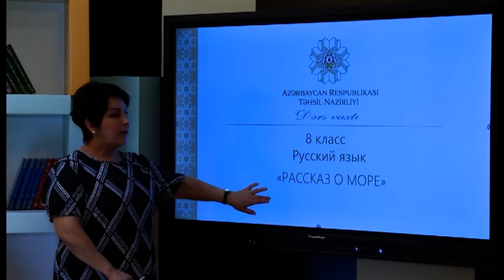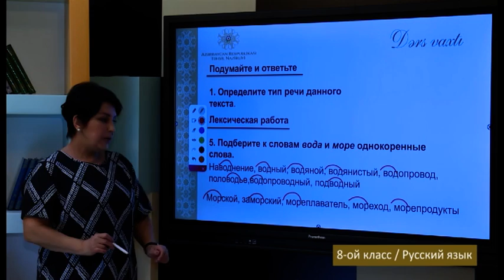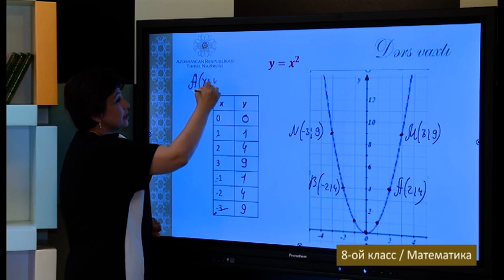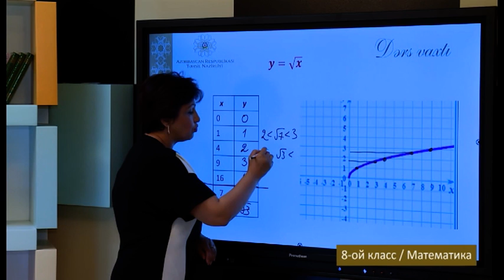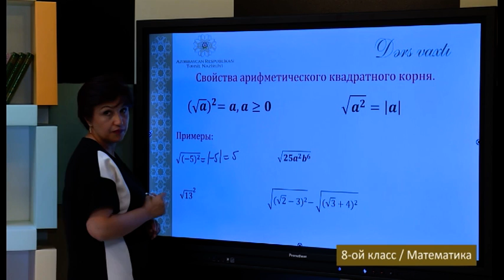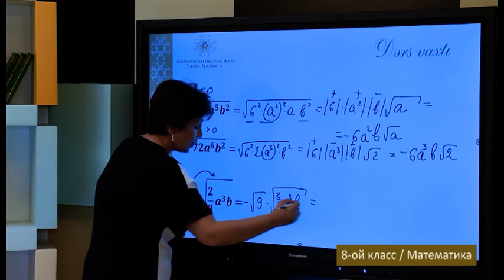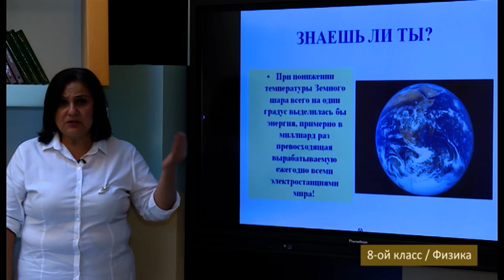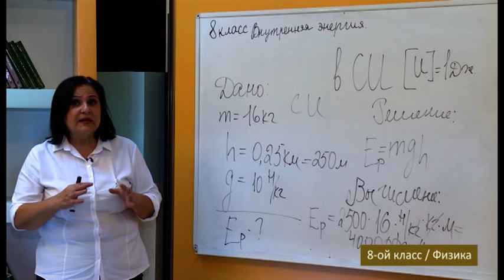“Dərs vaxtı”: 8-ci sinif dərsləri (rus bölməsi) (21.10.2021)